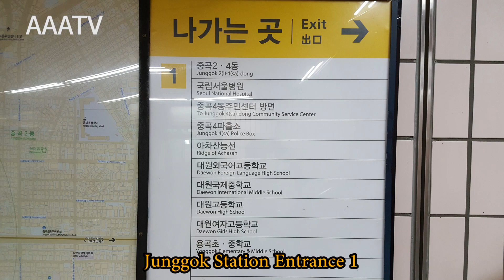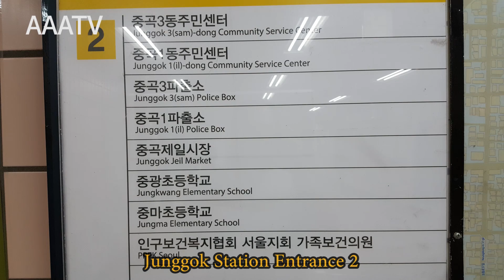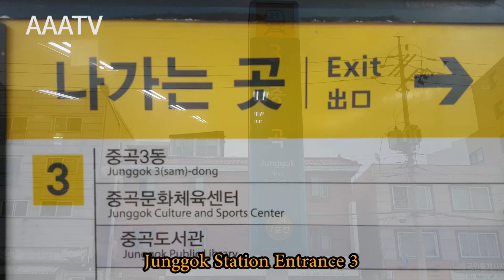AAATV Junggok Station in KOREA 160926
LINE7
Junggok Station